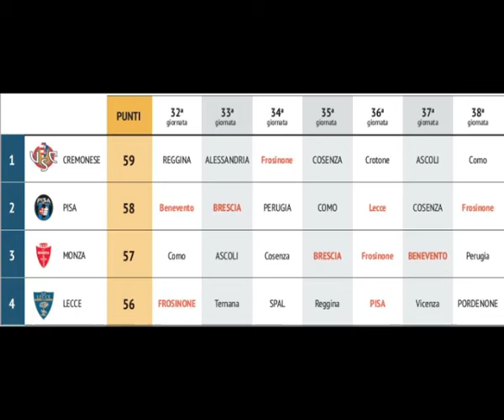Il Lecce e lo sprint per la A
Il Lecce sabato prossimo contro il Frosinone è chiamato a fare punti per salire sul treno della promozione in serie A senza passare per la lotteria dei playoff. Due gli scontri diretti dei giallorossi da qui alla fine del campionato. Nel servizio video il calendario delle pretendenti al salto di categoria a sette giornate dalla fine.